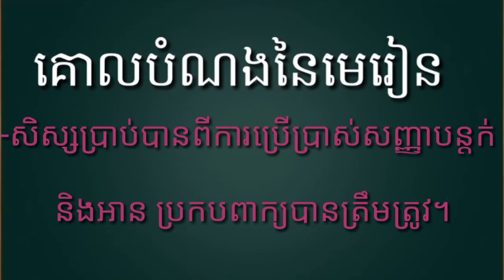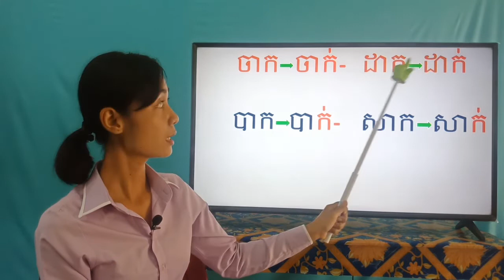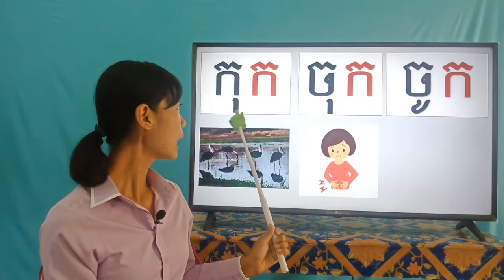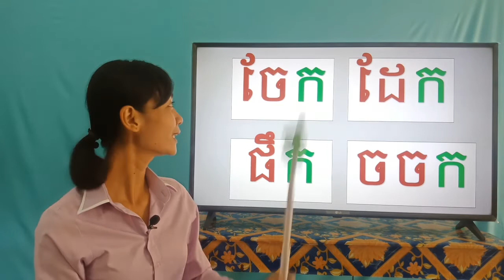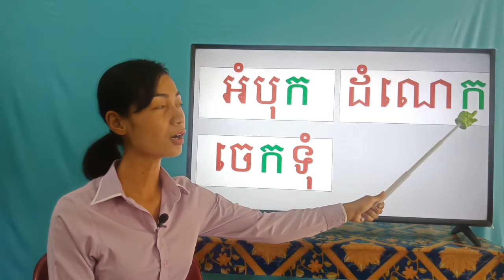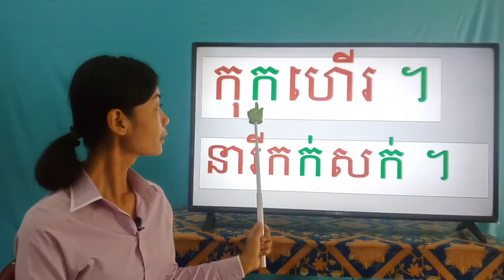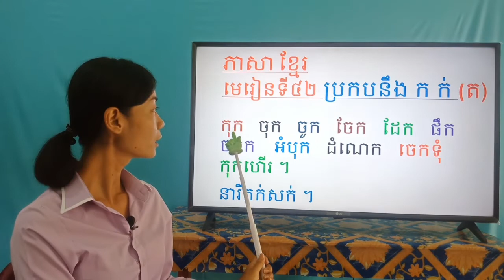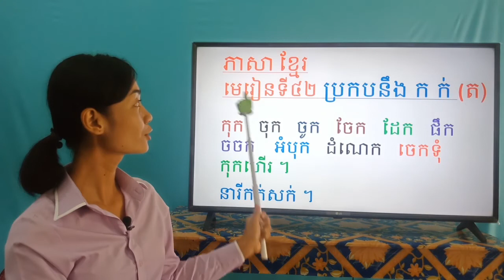6-2_ថ្នាក់ទី១-ភាសាខ្មែរ-មេរៀនទី៤២-ក-ក់-ទំព័រ៥៤-04 05 2020 joseph central school